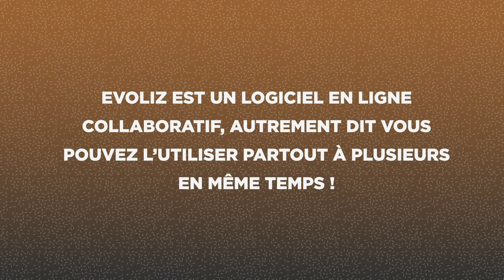À l'aise 🎥 "le jet privé 2" - Webserie Ep. 13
Que vous soyez dans les airs ou à l’autre bout du monde, gérez votre entreprise n'importe où et n'importe quand avec Evoliz ! 🗺️⏱️

pour en savoir plus !